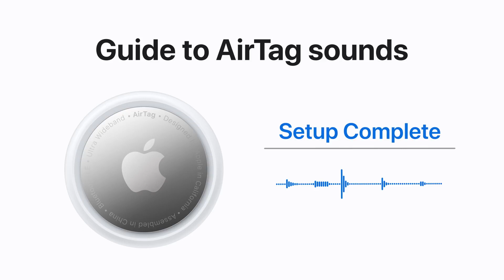Get to know AirTag sounds — Apple Support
From setup to locating it with Find My, here’s a guide to the sounds AirTag can make.

To learn more about this topic visit the following articles:
Locate an AirTag or other item in Find My on iPhone
Mark an AirTag or other item as lost in Find My on iPhone